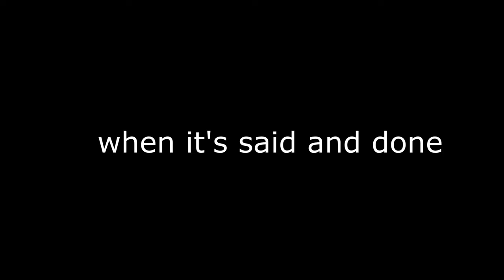BREE'S SONG OUTER SPACE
BREE'S SONG OUTER SPACE IS A NEW TRACK SHE RECORDED WITH ME IN THE STUDIO THIS YEAR. CHECK HER OUT.